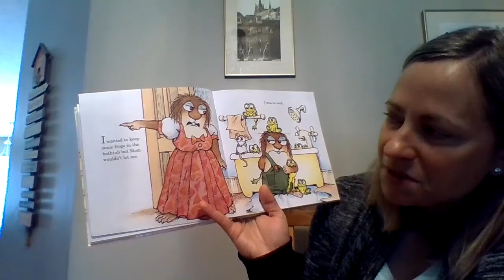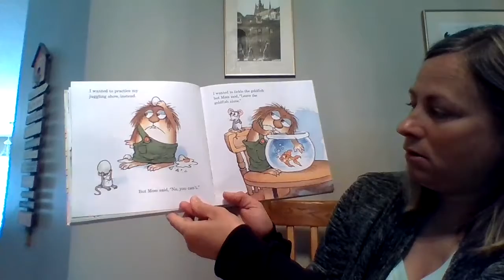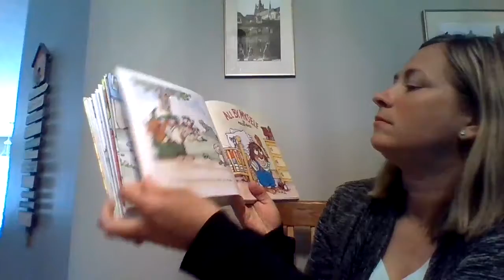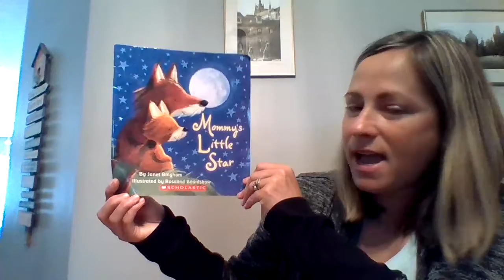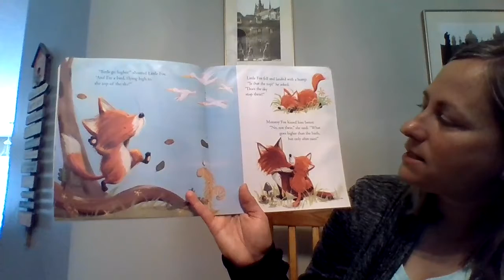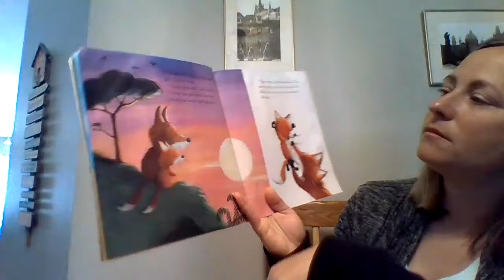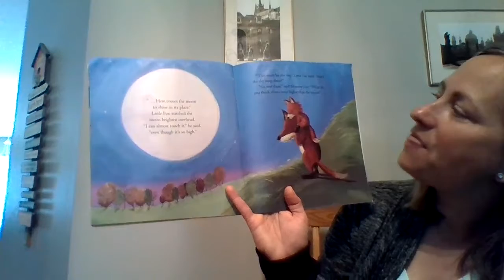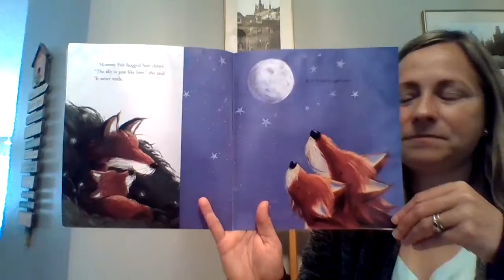Two Read-alouds with Mrs. Kruger week #5